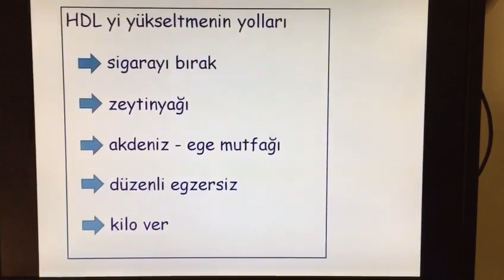HDL (İYİ KOLESTEROL) NASIL YÜKSELİR ?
HDL yani iyi kolesterol  sizi kalp hastalıklarından korur💯❤